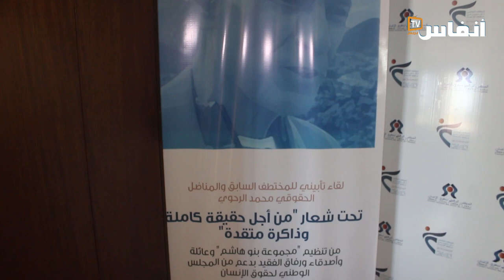محمد حفيظ: رغم مرور 20 سنة لازالت الحقيقة غائبة في ملف " سنوات الرصاص"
في ندوة فكرية تحت شعار من "أجل حقيقة كاملة وذاكرة متقدة"، بمناسبة حفل تأبين الفقيد محمد الرحوي، أحد المعتقلين السياسيين، في ملف "مجموعة بنو هاشم"، محمد حفيظ، أستاذ باحث بجامعة الحسن الثاني بالدار البيضاء، الصحافي السابق، يؤكد على ضرورة إجلاء الحقيقة فيما بعرف بملف " سنوات الرصاص"، وذلك للطي النهائي لهذا الملف.